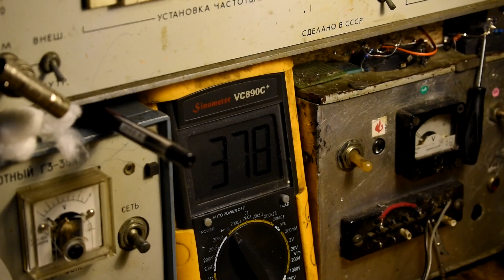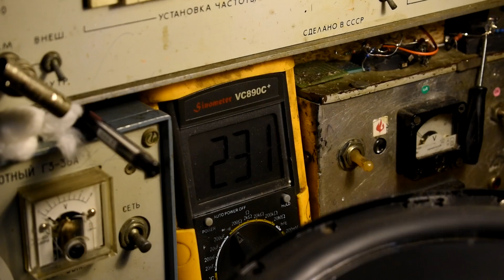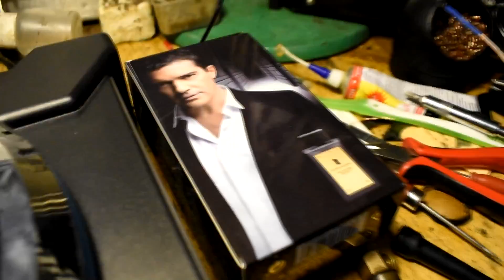BOSS Bass 1300.3 Subwoofer Repair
In This video I am repairing BOSS Bass1300.3 amplified subwoofer. The wire was cracked somewhere inside. But after this video, that wire cracked again and I ended up by changing it.